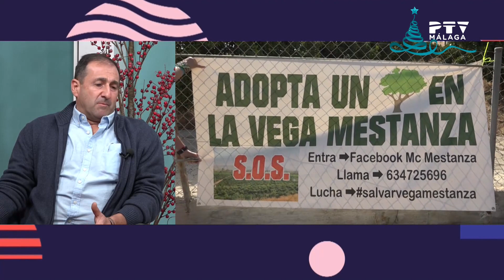💬Málaga TeVé 📖🧳 La voz del poeta, viajamos a Navarra y terrenos Vega de Mestanza•Jueves 15 dic 2023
Espacio mensual de la voz del poeta con María Angustias Moreno.

En un viaje a….Francis Meléndez nos propone una escapada a Navarra.

Y en plató contamos con afectados por la futura expropiación de los terrenos de la Vega de Mestanza, espacio de cultivo dónde se ha proyectado la construcción de una gran depuradora.

Hablamos con las Hermnitas de los Pobres que necesitan productos de higiene y productos de primera necesidad. Sor Isabel nos cuenta todos los detalles.